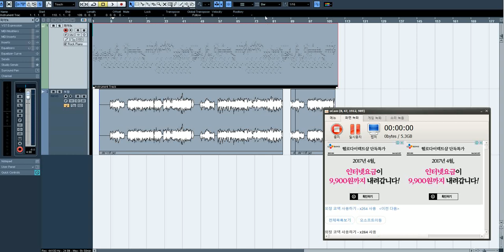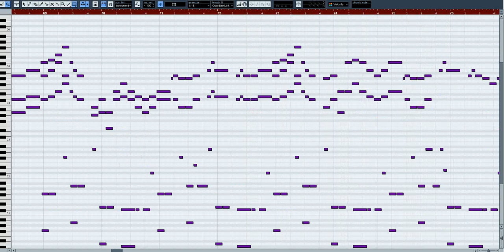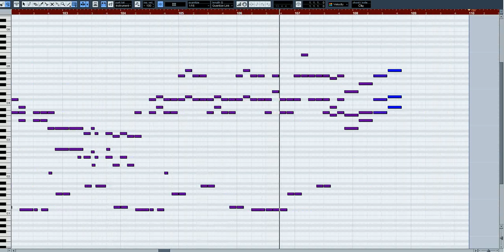Drop Pop Candy 피아노 (보컬: AI,시유)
작업프로그램: 큐베이스5,보컬로이드
악기사운드:AI,시유